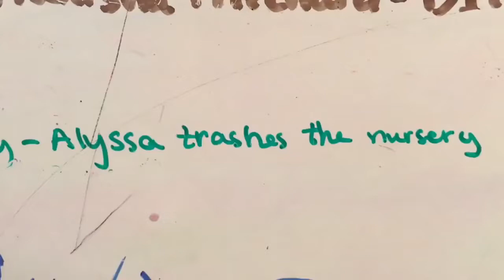Doc's Quickies - Episode 16: Baby Alive Alyssa Made A Mess